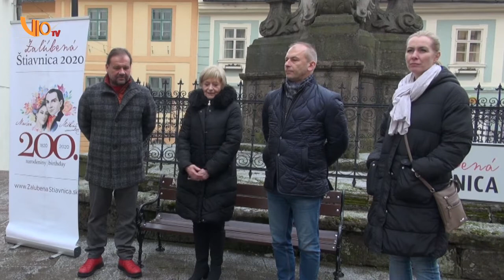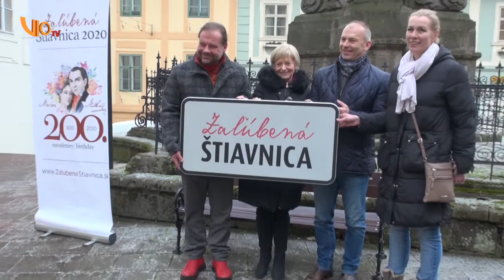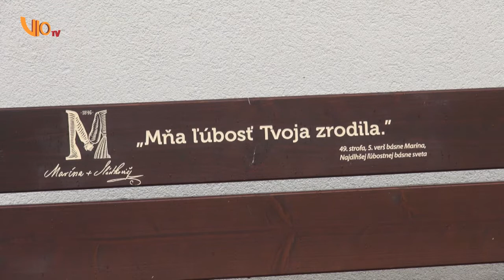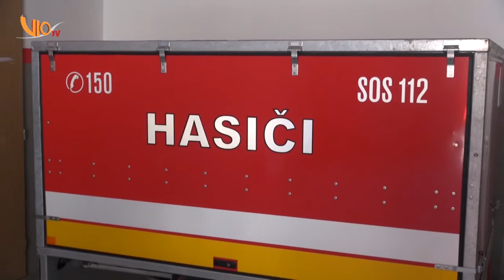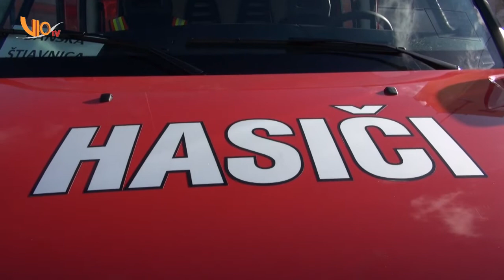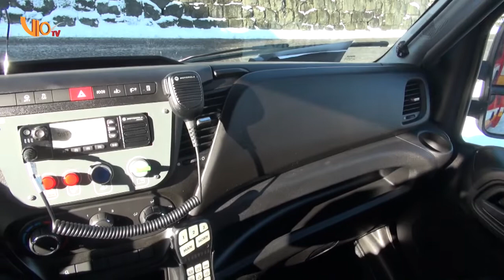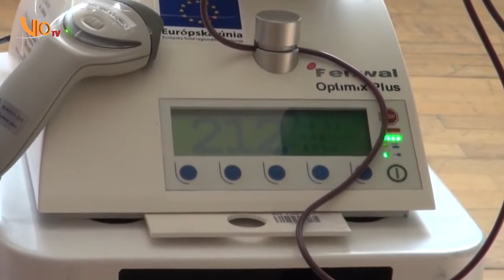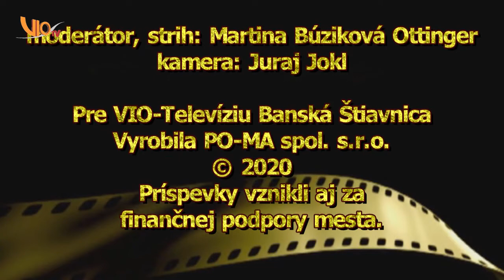7. Štiavnický magazín 2020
1/ Vedeli ste, že v roku 2020 Banská Štiavnica nesie prívlastok zaľúbená? Tento rok by Marína Pišlová a Andrej Sládkovič oslávili 200.výročie narodenia a tak sa celý rok bude niesť v znamení lásky

2/ Burzy šatstva, ktoré organizovalo oddelenie kultúry sa stretávali s pozitívnymi ohlasmi a tak prichádzajú s novým, veľmi zaujímavým projektom, ktorý by mal trvať dlhodobo

3/ Dobrovoľný hasičský zbor Banská Štiavnica sa konečne dočkal a v piatok 7.2. si v Banskej Bystrici prevzali nové vozidlo, ktoré ich nesmierne potešilo

4/ V novom roku k zmenám vo vedení došlo aj v Červenom kríži v Banskej Štiavnici a to z dôvodu odchodu pani riaditeľky do dôchodku. My Vám dnes predstavíme jej nástupkyňu

POČASIE